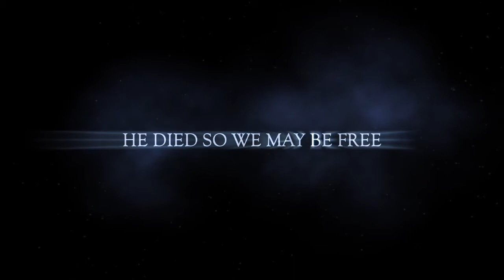DOGMAS OF THE CHURCH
List of Catholic Dogma